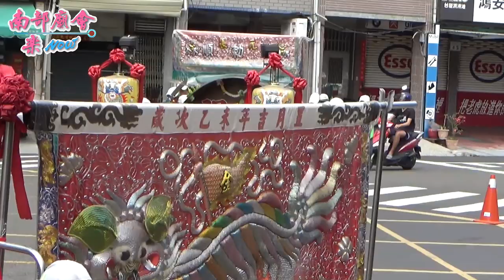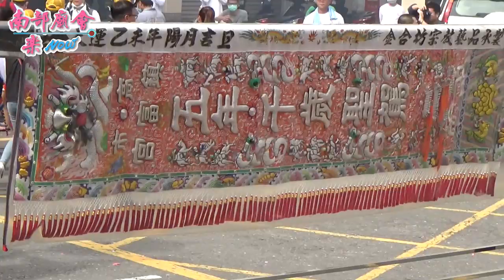2／16(日) 【全紀錄~參拜清雲宮】高雄鼓山港口遊天宮天上聖母肇基六十慶平安祈福遶境